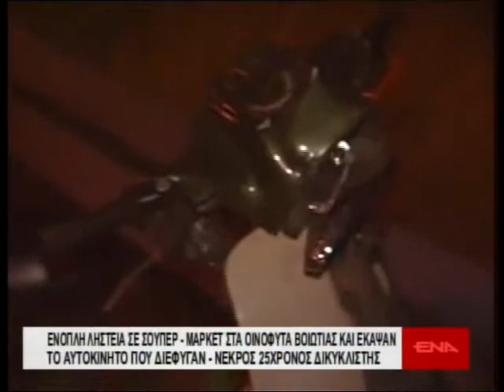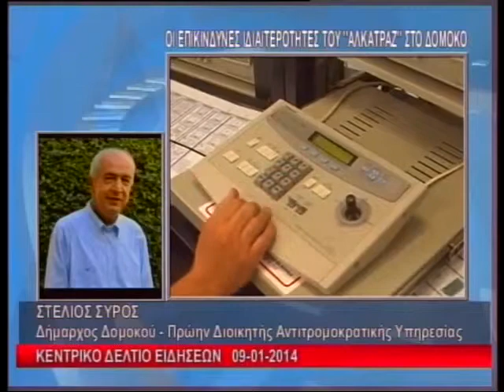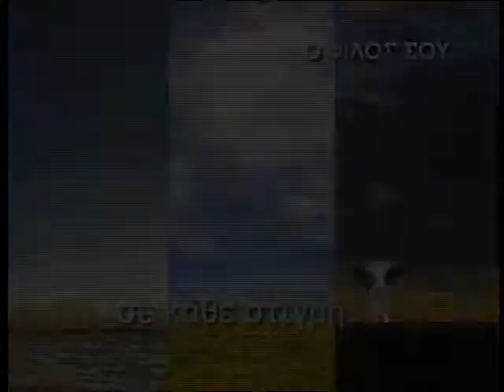enatv 12 01 2014 deltio ΑΠΟΣΤΟΛΟΣ ΓΚΛΕΤΣΟΣ, ΓΙΑΝΝΗΣ ΒΛΑΧΟΓΙΑΝΝΗΣ, ΓΙΩΡΓΟΣ ΝΤΑΛΛΑΣ